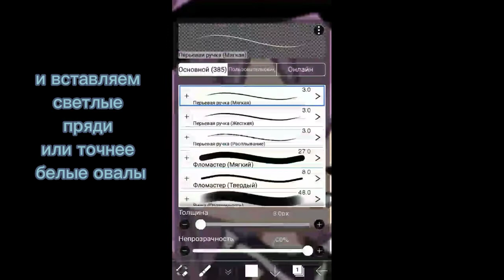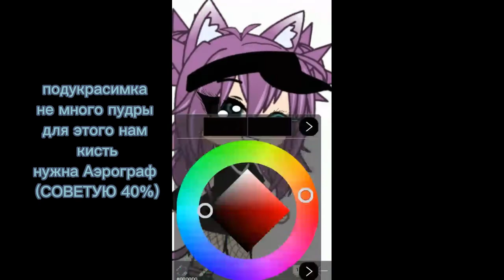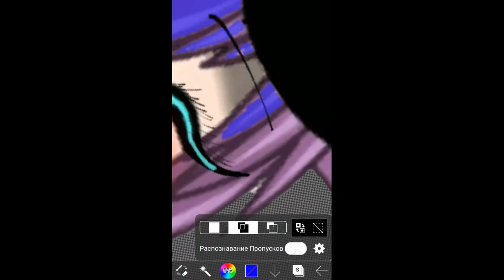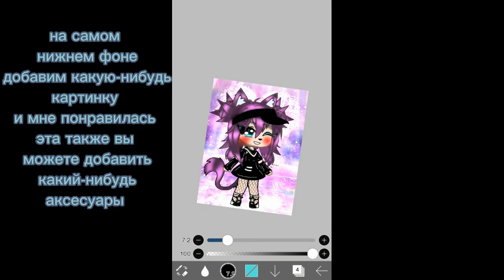туториал по изпользовании IdisPaintX🌈 | по обработки персонажа |gacha club